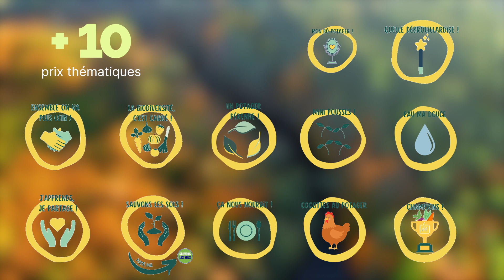🏆La coupe du monde du potager !🌱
4000 jeunes mobilisés, 194 établissements inscrits. 26 pays représentés sur 5 continents